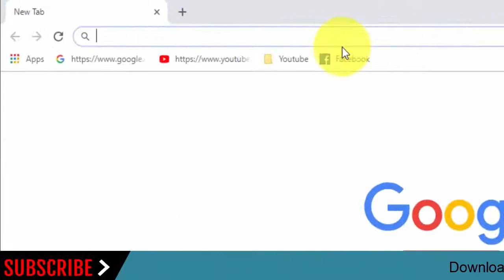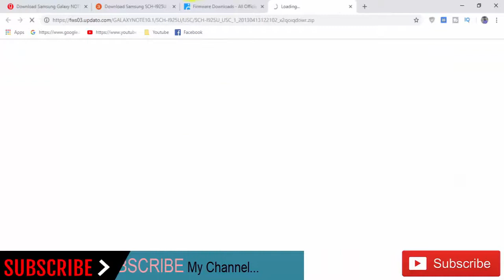Download Samsung Galaxy NOTE 10.1 SCH-I925U Stock Rom ! Official Firmware Update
In this Website (gsmrom.net) we have managed to share the Original Samsung Stock Rom (firmware) for all the available Samsung Devices. we will give you a tutorial on how to update the firmware of your Samsung Galaxy NOTE 10.1 SCH-I925U.

Required for this is:
- your Galaxy NOTE 10.1 SCH-I925U, with at least 30 percent charge.